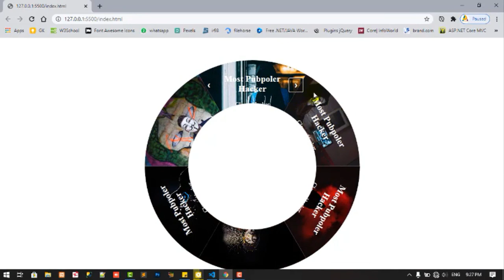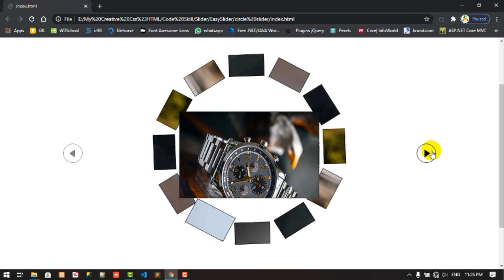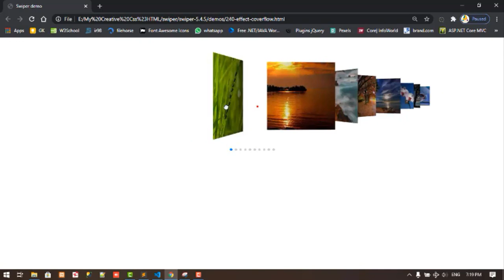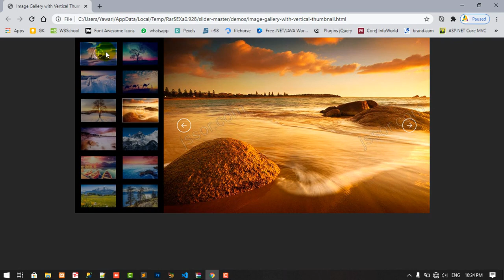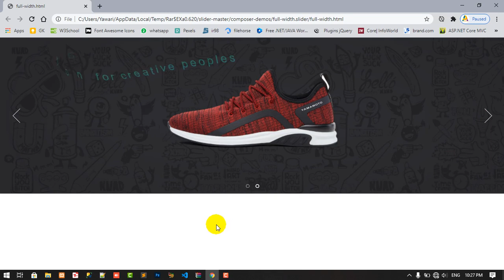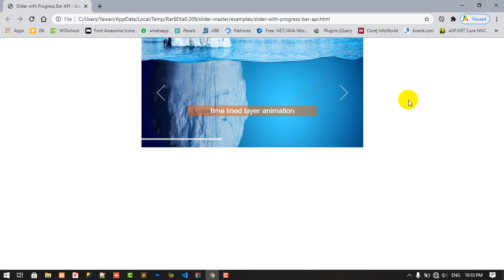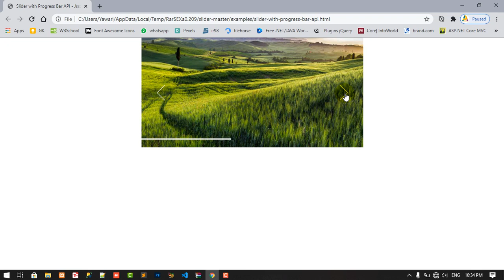Top 10 Cool Responsive Image slider using javaScript